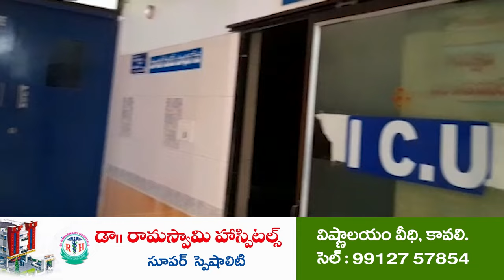సుకుమార్ రెడ్డిపై ఎమ్మెల్యే హాట్ కామెంట్స్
- కావలి ప్రజలు సుకుమార్ రెడ్డిని తిరస్కరిస్తున్నారు
- అందుకే సస్పెన్షన్ చేసి బయటకు పంపాము
- 30 వేల మెజార్టీ  జగన్ కు గిఫ్ట్ గా ఇస్తా..
- కావలిలో మీడియాతో ఎమ్మెల్యే ప్రతాప్ కుమార్ రెడ్డి వ్యాఖ్యలు